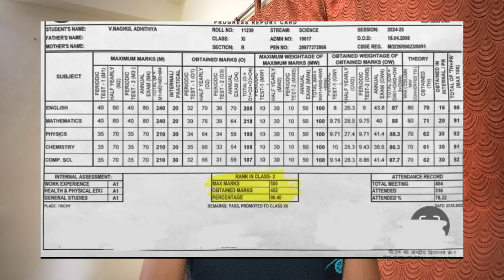JEE 2026 - 270 days left, Let’s lock in!!!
JEE Mains 2026 Prep | The Lock-In Begins

With just around 270 days left for the January attempt of JEE Mains 2026, it’s time to lock in, go all out, and chase that top percentile. I’m sharing my complete strategy and long-term vision — not just for JEE, but for everything that follows.

Join me as I document the next 300+ days of disciplined effort, growth, and hustle.

Tags: JEE Preparation JEE Study Tips JEE Mains JEE Advanced JEE Daily Routine JEE 2024 JEE Strategy Study with Me JEE IIT JEE Prep JEE Motivation JEE Physics JEE Math JEE Chemistry How to Crack JEE JEE Revision JEE Mock Tests JEE Solved Questions JEE Practice Study Tips for JEE JEE Study Schedule Student Life Study Vlog JEE Preparation JEE Study Tips JEE Study Plan JEE Mock Exams JEE Concepts IIT Preparation JEE Exam Tips JEE Questions JEE Physics Tips JEE Coaching Study Motivation Study Tips Productivity Tips Time Management Student Routine Exam Preparation Study Hacks Online Classes Study With Me Focused Study Sessions How to Stay Focused College Prep High School Study Tips Daily Student Routine Self Discipline Mindset Matters Personal Growth Journey Daily Productivity Focus And Consistency Success Mindset Time Management Skills Positive Habits Achieving Goals Overcoming Challenges Study Goals Academic Success Study Methods Self Discipline Student Productivity